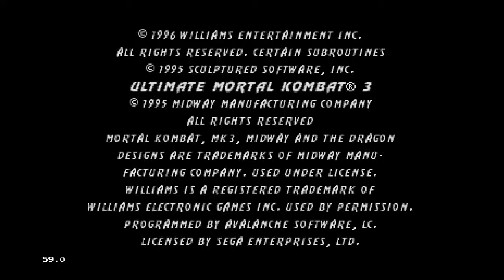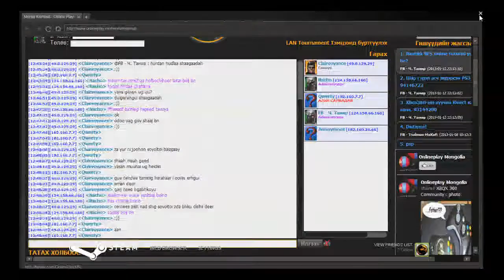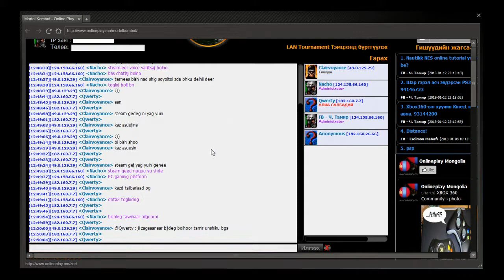OnlinePlay.mn UMK3 Fusion on Steam (2013-01-20)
UMK3 тоглохдоо Steam хэрэглэвэл их амар болох юм байна шүү. Бичлэг дээрээс санааг нь хараарай